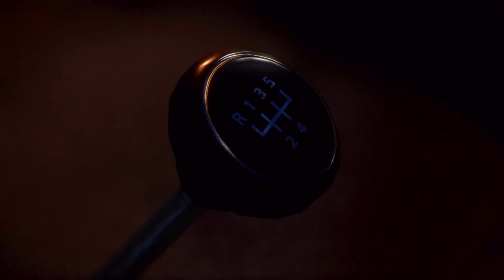Mafia Definitive Edition - You Lucky Bastard - Full Gameplay Walkthrough - Part 15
Video Game Walkthroughs, Combat Tips, Exploration Tips,  Collectible Locations and Trophy Guide.